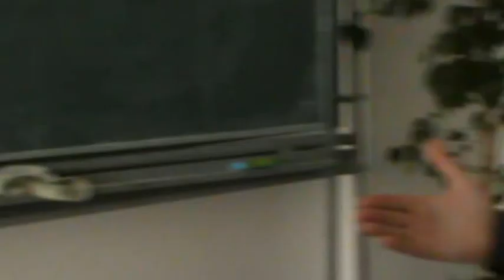Семейный спор, осложненный банкротством. Коллизия.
Практика банкротства граждан. Круглый стол Новосибирск Практика банкротства граждан находится в стадии формирования *. Новосибирск занимает лидирующую позицию по количеству заявлений о несостоятельности (банкротстве) граждан среди городов России. Между тем, с момента принятия решения до урегулирования расчетов с кредиторами проходит долгий, сложный и затратный путь. Закон «О банкротстве» призван помочь конструктивно урегулировать конфликты между банками, микрофинансовыми организациями, коллекторами с одной стороны и гражданами — с другой. Вместе с тем, имеется ряд барьеров в решении актуальной проблемы современного российского общества. Как сделать повысить эффективность работы Закона и способствовать урегулированию конфликтов в правовом русле?